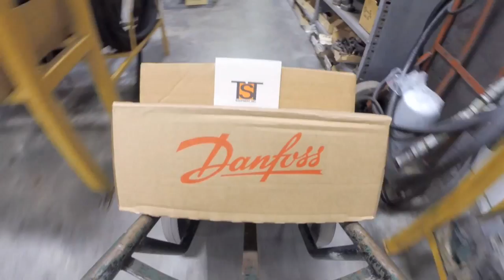CRD Metalworks Firewood Processor Corporate Video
CRD Metalworks, a family owned and operated company nestled in the hills of Western Massachusetts, is America's premier manufacturer of firewood processors, firewood conveyors, firewood tumblers and log splitting technologies. American-made quality and power ensure fast cycle times, ease and simplicity of use, strong and durable frames and the best hydraulic system available.